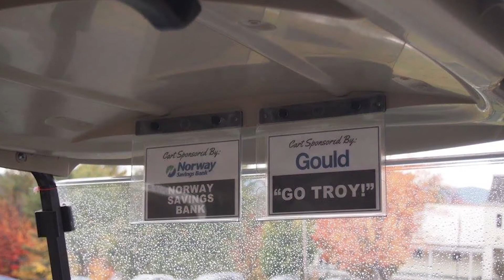Troy Murphy — Why Freestyle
Mainer & U.S. National Champion Freestyle Skier, Troy Murphy, shares how he got to the pinnacle of his sport - his answers may surprise you!